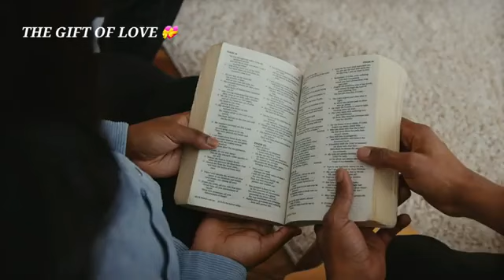WHEN GOING THROUGH TOUGH TIMES// The Ultimate Gift Of Love // Ep 1